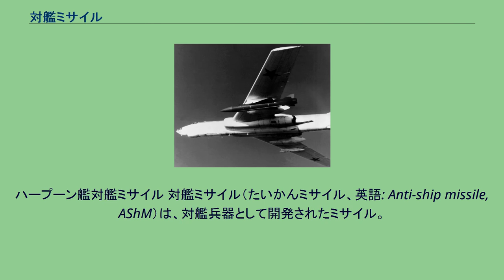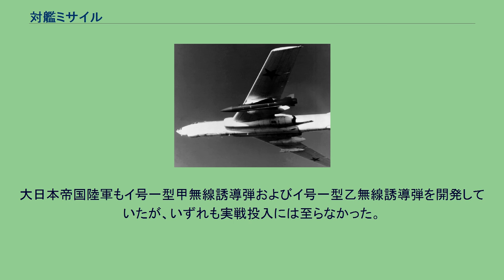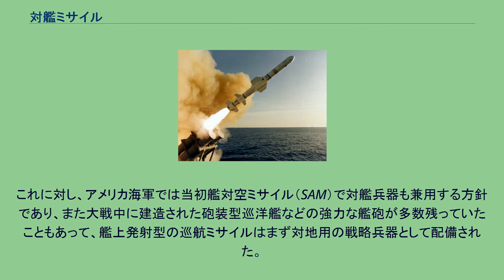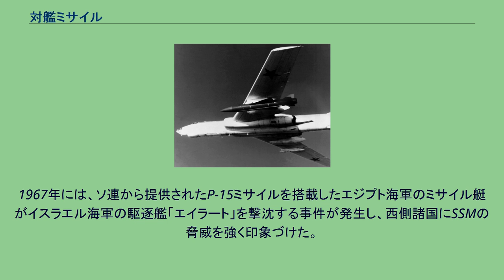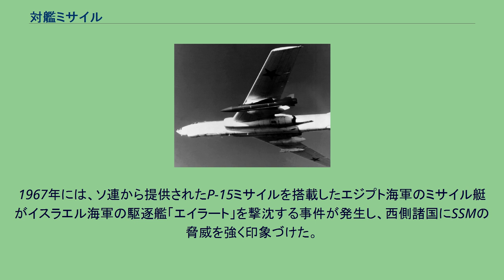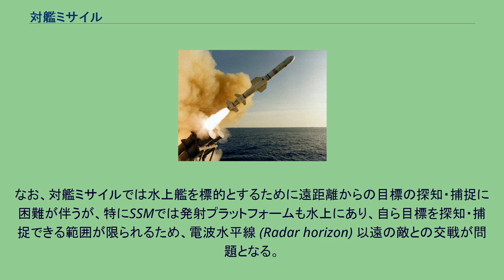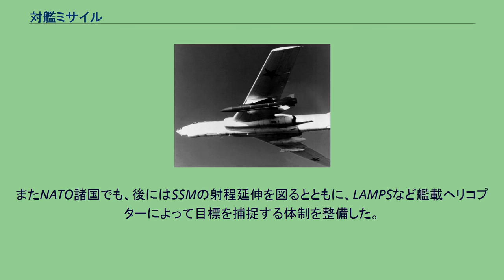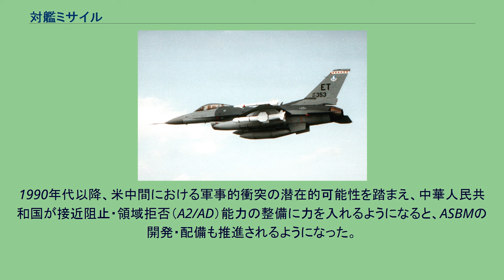対艦ミサイル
ハープーン艦対艦ミサイル 対艦ミサイル（たいかんミサイル、英語: Anti-ship missile, AShM）は、対艦兵器として開発されたミサイル。
第二次世界大戦中の対艦兵器としては砲熕兵器やロケット弾、魚雷、無誘導爆弾などが用いられていた。
その後、まず誘導爆弾として精密誘導兵器（PGM）の導入が図られることになり、1943年にはドイツ空軍がフリッツXを、1945年にはアメリカ海軍がバットを実戦投入して、前者はイタリア海軍の戦艦「ローマ」を撃沈する戦果を挙げている。
また大日本帝国陸軍もケ号爆弾を開発していたが、こちらは実用化には至らなかった。
大戦末期の時点で、既にドイツ空軍が下記のように推進装置を備えたHs.293を実戦投入していたように、戦後は巡航ミサイルとしてのASMが主流となった。
ただし対地兵器として開発されたペイブウェイなどのレーザー誘導爆弾が対艦用として使用される場合もあったほか、2000年代に配備されたLJDAMでも対艦攻撃が想定されている。
また航空自衛隊でもASMを装備化するのと並行して、対空火力が貧弱な目標を攻撃するための対艦用誘導爆弾として91式爆弾用誘導装置（GCS-1）を開発・配備している。
誘導爆弾と並行して、これに推進装置を備えたような巡航ミサイルの開発も進められており、ドイツ空軍では1943年よりHs.293も実戦投入した。
大日本帝国陸軍もイ号一型甲無線誘導弾およびイ号一型乙無線誘導弾を開発していたが、いずれも実戦投入には至らなかった。
またアメリカ海軍でもガーゴイルを開発していたが、こちらも実戦投入には至らなかった。
大戦後、ソビエト連邦ではナチス・ドイツから獲得したミサイル技術も踏まえて巡航ミサイルの開発を進めており、1953年にはMiG-15戦闘機を無人化したような設計のKS-1（AS-1）を就役させ、これが同国初の空対艦ミサイルとなった。
その後も順次に開発・配備が進められていき、1966年には最大射程350海里 (650 km)という長大な射程を誇るKSR-5（AS-6）が配備された。
ただしソ連では、政治的な理由もあって、このように戦略爆撃機でなければ搭載できないような大型・長射程のミサイルの開発が先行したため、戦術的に使用できるようなミサイルの開発が開始されたのは1960年代中盤になってからであった。
これに対して西側諸国では、むしろ比較的小型・短射程のミサイルの開発が先行しており、まず1959年、アメリカ海軍の対潜哨戒機が浮上した潜水艦を攻撃するための兵器として、指令誘導式のブルパップ（射程10海里 (19 km)）が配備された。
その後、1970年代には北大西洋条約機構（NATO）諸国でも電波・光波ホーミング誘導式の空対艦ミサイルの実用化が相次いだが、これらの多くはSSMとファミリー化されていた。
特にエグゾセは1982年のフォークランド紛争で実戦投入され、駆逐艦「シェフィールド」撃沈などで有名になった。
また航空自衛隊でも、1980年には80式空対艦誘導弾（ASM-1）を制式化した。
対艦ミサイルが登場した当初は、単に小さく高速であるというだけで要撃を避けることができていたが、水上艦の側でもミサイルの脅威に対抗するため電子攻撃やCIWSなど対艦ミサイル防御（ASMD）の技術を発達させていったことから、後にはミサイルの側でも、超低空飛行（シースキミング）やレーダー反射断面積（RCS）の低減によって敵からの探知を避けたり、超音速化によって要撃のための余裕を与えないようにしたりといった策を講じていくことになった。
ソビエト連邦では、艦対艦ミサイルについてはまず短射程のP-15（SS-N-2）を先行して開発し、1959年よりミサイル艇に搭載して配備を開始した。
また翌1960年には、250海里 (460 km)という長大な射程を誇るP-6（SS-N-3）が登場し、こちらはアメリカ海軍の空母任務部隊への対抗策として、潜水艦やミサイル巡洋艦に搭載された。
これに対し、アメリカ海軍では当初艦対空ミサイル（SAM）で対艦兵器も兼用する方針であり、また大戦中に建造された砲装型巡洋艦などの強力な艦砲が多数残っていたこともあって、艦上発射型の巡航ミサイルはまず対地用の戦略兵器として配備された。
一方、西側諸国のなかでも周辺諸国に対して海上兵力で劣勢にあった北ヨーロッパ諸国やイスラエルでは早くから艦対艦ミサイルに着目しており、1966年にはスウェーデンがRB 08を、また1972年にはイスラエルがガブリエル、ノル...